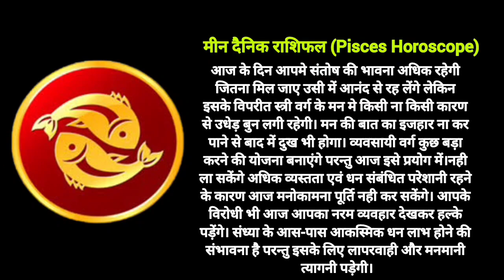मीन राशि राशिफल 20 मई 2023 Meen Rashi Rashifal 20 May 2023